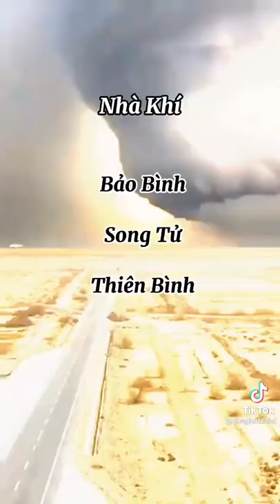12 cung hoàng đạo tượng trưng cho 4 nguyên tố